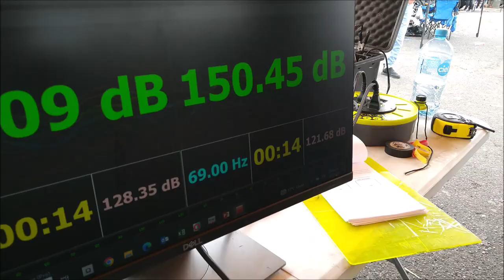¡Récord Nacional de SPL! 161.67dBs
Fue en la categoría SD2 de SD street DBS circuito profesional SPL y Tuning en el Xtreme Bass car show realizado en Uriangato, Guanajuato.
Competidor Charly Flores del Team Xion Car audio